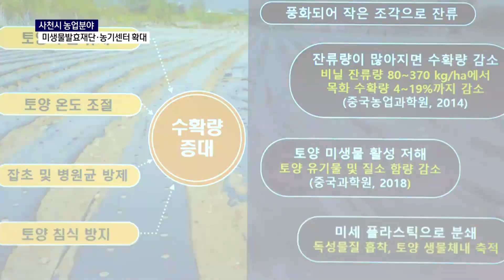"사천시 농업기술센터, 두 배 이상 늘린다"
사천시 친환경미생물발효재단이
올해 상반기 출범할 것으로 보이는 가운데,
사천시 농업기술센터의 규모도
두 배 이상 늘어날 예정입니다.
박성철 기자가 취재했습니다.